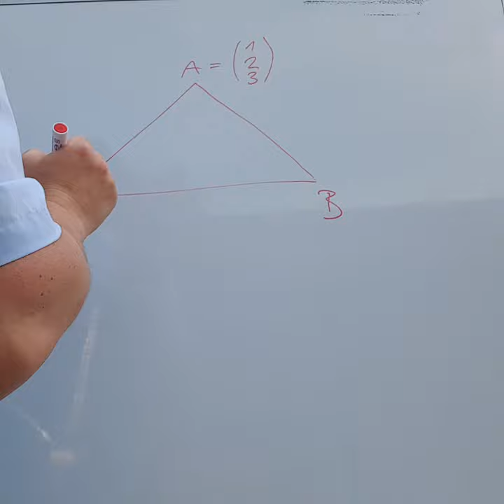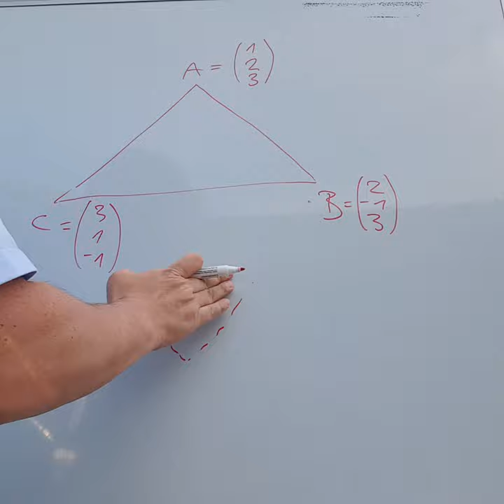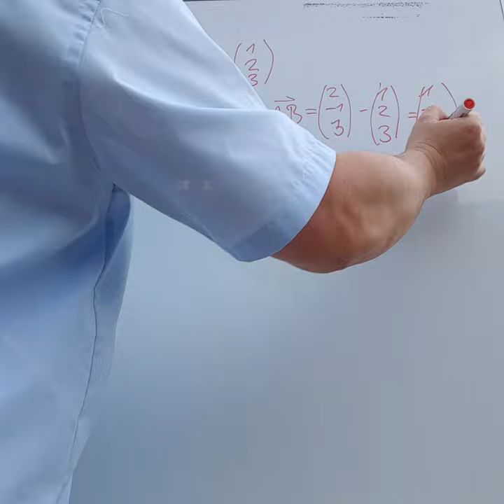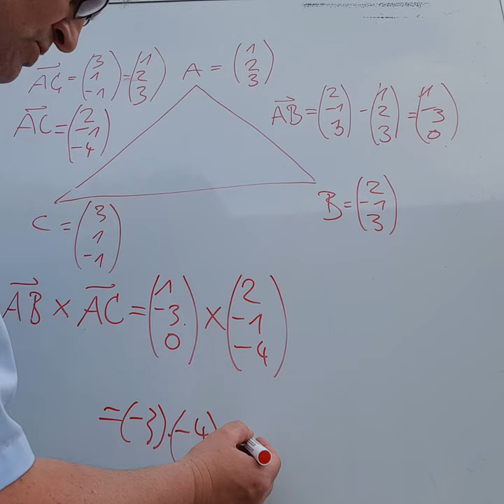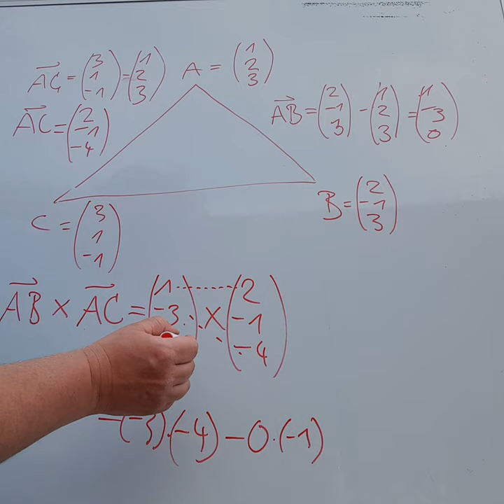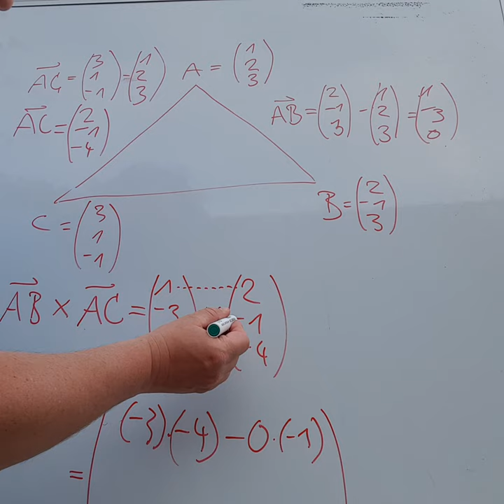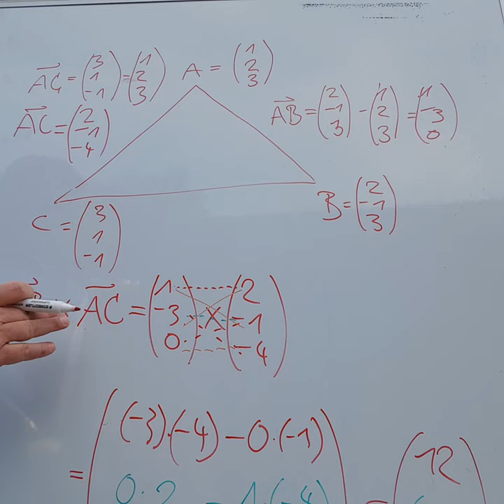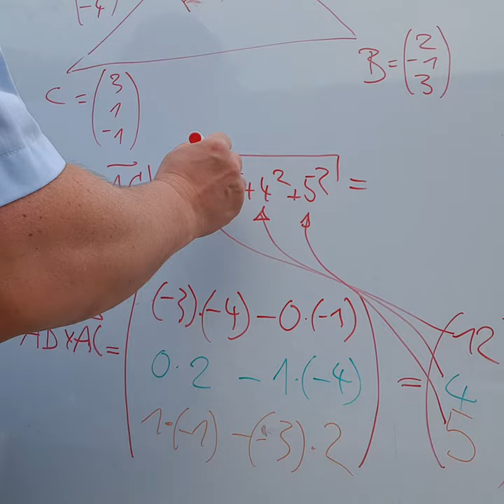Mk0412 - Mathematics 02